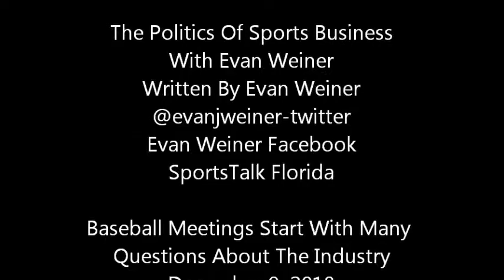Baseball Meetings Start With Many Questions About The Industry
But money is still coming in.